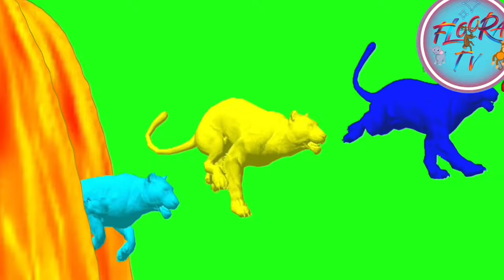4Giant Dragon EggsCartoonTiger Cow Elephant Gorilla Goat Dog Cat Wild Animals Fountain Crossing Game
paint animals,gorilla,cow,tiger,lion,elephant,fountain crossing,animals,fountain crossing with gorilla,fountain crossing animal transformation,elephant game,cow game,wild animals,animal game
Cow Mammoth Elephant Lion Gorilla Guess The Right Key ESCAPE ROOM CHALLENGE Animals Cage Game
4 Giant Duck Cartoon Tiger Cow elephant Gorilla dinosaur Dog Cat Wild Animals Crossing Fountain
4 Giant Dragon Eggs Cartoon Tiger Cow elephant Gorilla Goat Dog Cat Wild Animals Fountain Crossing Game
4 Giant Dragon Eggs CartoonTiger Cow Elephant Gorilla Goat Dog Cat Wild Animals Fountain Crossing Game

Welcome to Floora Toon, your child's gateway to fun and interactive preschool learning! 🌈🔤🎮 Join us on a colorful journey of discovery as we explore colors, shapes, letters, and exciting games that spark creativity and knowledge in young minds. Our videos are designed to engage and entertain while nurturing your child's early development. 🎈📚🎉
Our channel is suitable for children, and our content is carefully curated to ensure that it is appropriate and safe for young viewers. Children are learning and having fun at the same time when they watch our colorful 2D 3D animation videos like Nursery Rhymes, Stories and Short Films.

We know that children learn best when having fun, so our mission is to create entertaining and educational videos. Our channel is perfect for parents, caregivers, and educators looking for high-quality, engaging content to help children learn and grow.